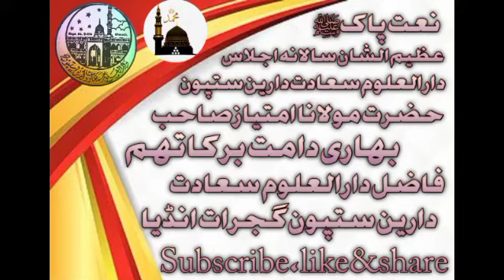"Na'at"Hazrat Mo imtyaz sa.bihari fazil darul Uloom sa'adate Daren sitpon 14/3/2022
صلائے عام ہے یاران نکتہ داں کے لئے
  آپ حضرات کو یہ بات بتاتے ہوئے بےحد خوشی ہو رہی ہے کہ *دارالعلوم سعادت دارین ستپون ضلع بھروچ گجرات* کا سالانہ و دستار بندی کاجلسہ *١٤ مارچ ٢٠٢٢ بروز پیر* صبح *٨ بجکر ٣٠ منٹ* پر دارالعلوم سعادت دارین ستپون کی *مسجد خضراء* میں منعقد ہونے جا رہا ہے
جس میں مہمان خصوصی *داعی کبیر حضرت مولانا ابراھیم صاحب دیولوی دامت برکاتہم العالیہ اور حضرت مولانا مفتی کلیم صاحب لوہاروی دامت برکاتہم العالیہ* تشریف لائے نگے ان شاءاللہ تعالیٰ
آ